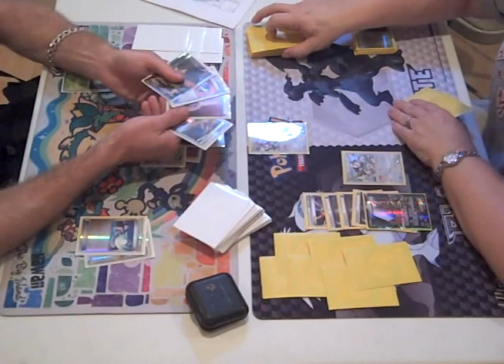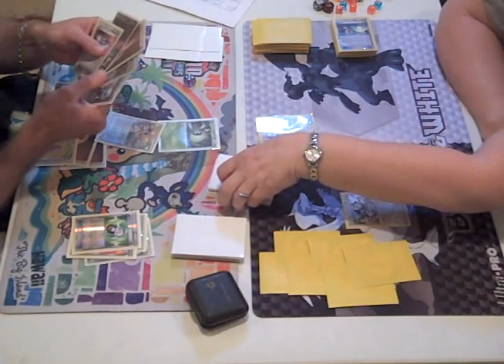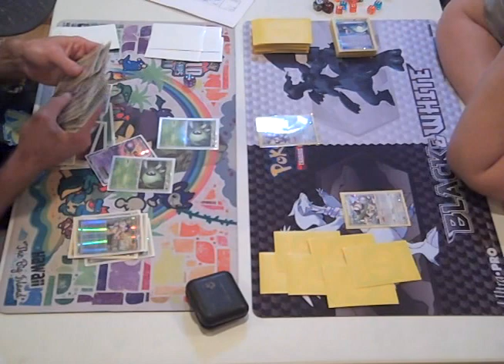PT: Battle Road Top 2 in Goodyear, Arizona 6/10/12 Game 2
Battle Road Top 2 in Goodyear, Arizona 6/10/12 Game 2
Top 4 Masters CMT/Terrakion vs Darkrai/Smeargle
(Left Side) CMT/Terrakion: Joseph K.
(Right Side) Darkrai/Smeargle: Val S.